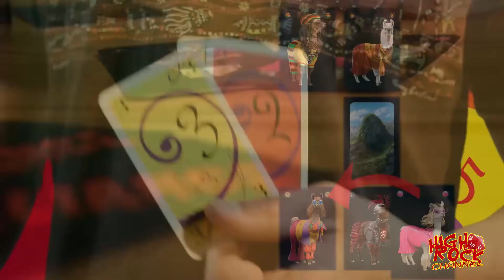Dice Crash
Une présentation du jeu.